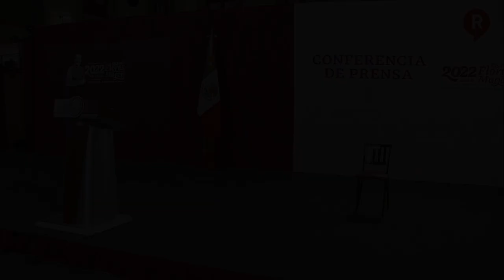¡LA IMPUNIDAD ES EL PROBLEMA! AMLO exhibe al poder judicial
Video ¡NO DEBE EXISITIR LA IMPUNIDAD EN MÉXICO! Y a pesar de la transformación en elmpais, el Poder Judicial sigue sin cambiar y así dejó en claro el presidente cuáles son los principales problemas en esete sector 😡😡